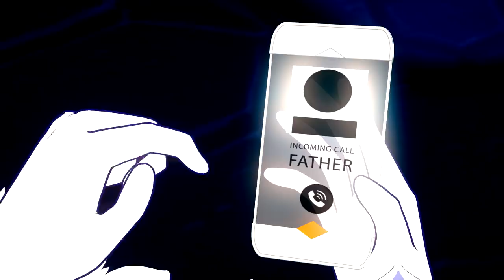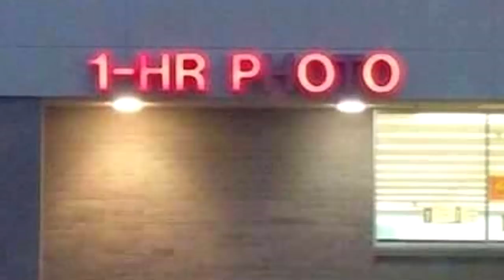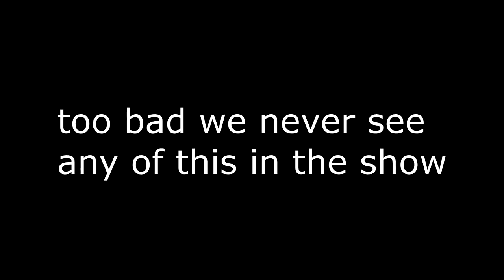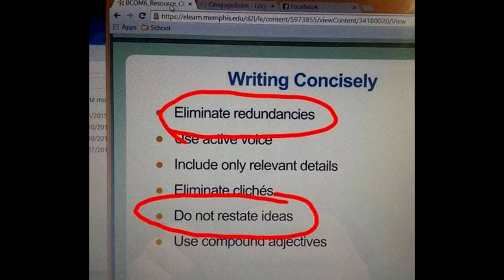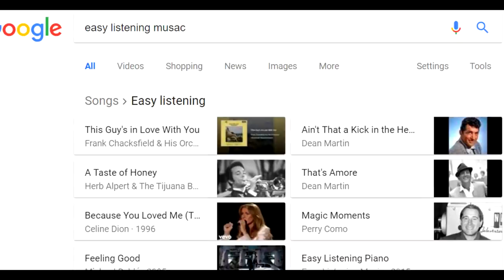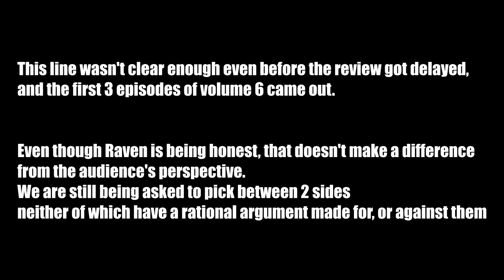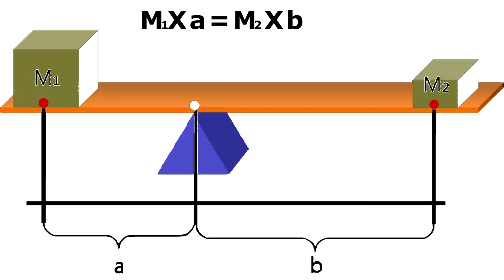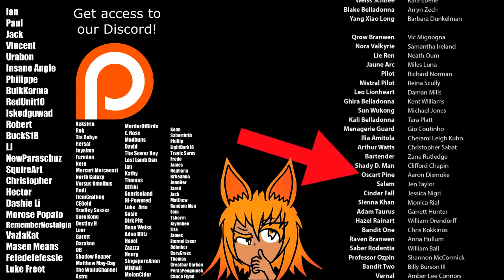RWBY Volume 5 Review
My new goal is to not help

Thanks to The Floof Artist for drawing the pictures
I used in the hallway walk section
and for making RWBY is Broken 5

Part 2 is underway, It'll be out, when it's out